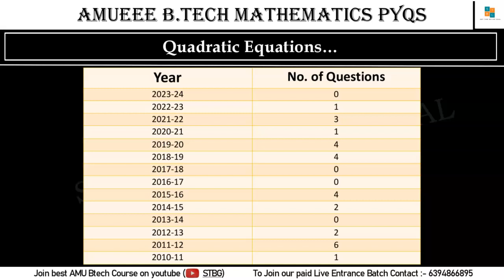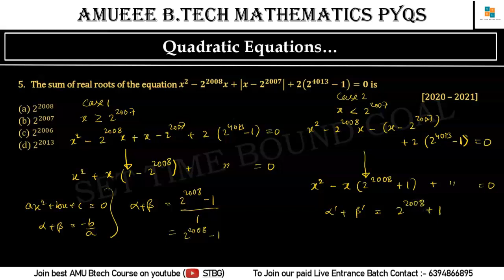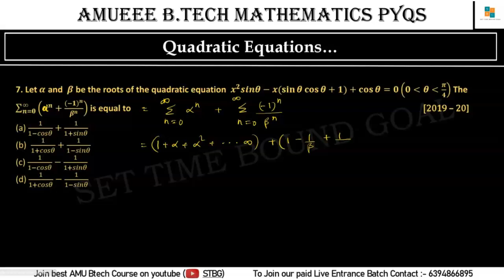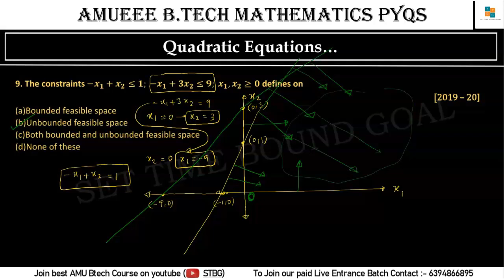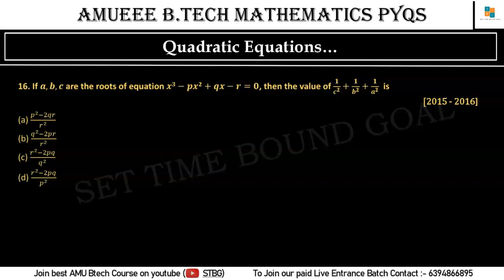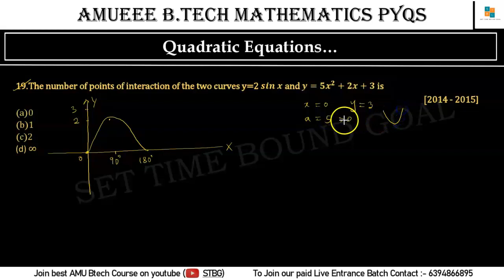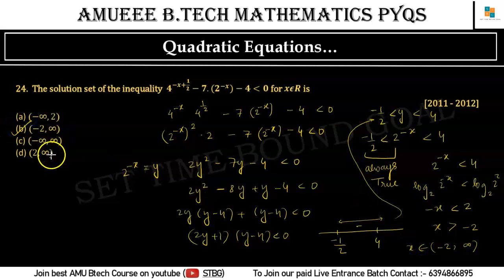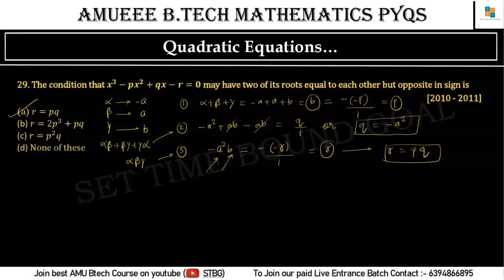AMUEEE PYQ Series: Quadratic Equation Complete Solution | AMU B.Tech Chapterwise Papers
Important links -

In this comprehensive video, we dive deep into the AMUEEE (Aligarh Muslim University Engineering Entrance Exam) Previous Year Question Series, focusing on Quadratic Equations. Our expert provides a step-by-step solution to all the quadratic equation problems from AMU B.Tech chapterwise papers, ensuring you are well-prepared for the upcoming exam. Don't miss this valuable resource for your AMU B.Tech preparation.

STBG Academy is a reputable coaching center located in Aligarh, and it is associated with the parent company "Set Time Bound Goal". Sandeep Vishwakarma is the director of the coaching center.

STBG Academy is known for providing online coaching for various entrance examinations, including AMU B.Tech, AMU BSC, AMU Class 11th & Diploma, JMI, JMI Diploma & CUET UG science and Boards, CBSC Board, ISC Board, and U.P Board. The coaching center also offers counseling courses for various entrance examinations, including AKTU Counselling, JOSSA Counselling, WBJEE Counselling, CUET Counselling, JEC Chandigarh counselling, JAC Delhi Counselling, HBTU Counselling, MMMUT Counselling, and All India Engineering Counselling.

STBG Academy has high qualified and experienced faculty members who have earned B.Tech and M.Tech degrees from top engineering colleges.

The coaching center has a mobile application named "STBG Academy," which is available on the Play Store. Students can also connect with STBG Academy through their

Students can also join their Telegram group and connect with them through their WhatsApp chat For CUET BSC, CUET B.tech, CUET B.pharma students, they have WhatsApp groups

Overall, STBG Academy seems like a great place for students who are preparing for various entrance examinations and counseling courses.

"Welcome to Set Time Bound Goal, your ultimate destination for online coaching and college information for AMU & CUET, and engineering counseling services. Our channel provides you with comprehensive video tutorials and live classes to prepare for entrance examinations such as AMUEEE, AMU BSc, CUET BSc, CUET B.Tech, and more. We also offer guidance for engineering counseling services like JOSSA, AKTU, CSAB, and other national-level engineering entrance exams. Our mission is to help you achieve your goals by providing quality education and relevant information to make informed decisions. With Set Time Bound Goal, you are one step closer to success."